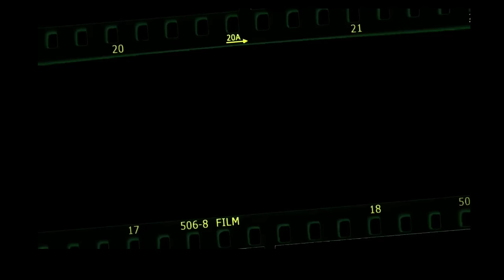Noticias Honduras 21 de junio 2024, Ultimas Noticias Honduras 21 de junio 2024, HONDURAS HOY